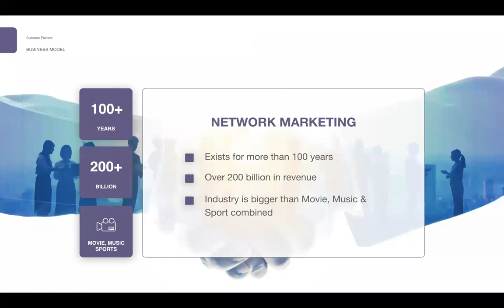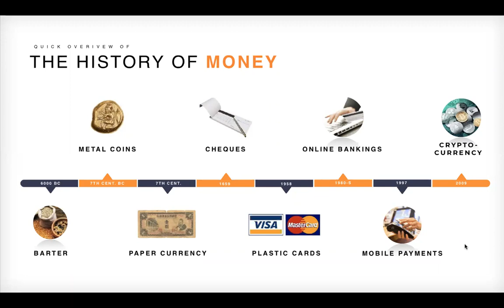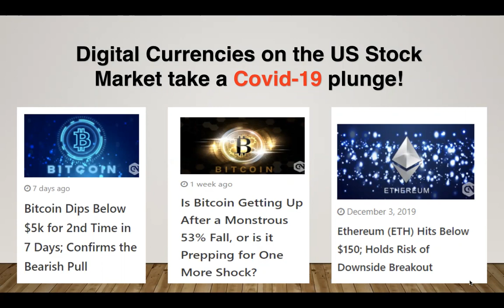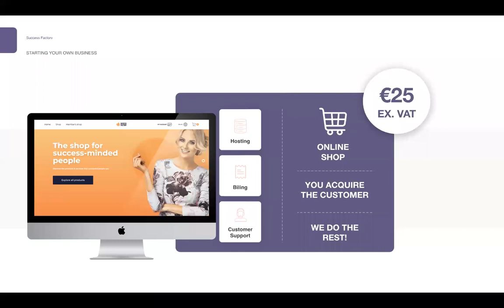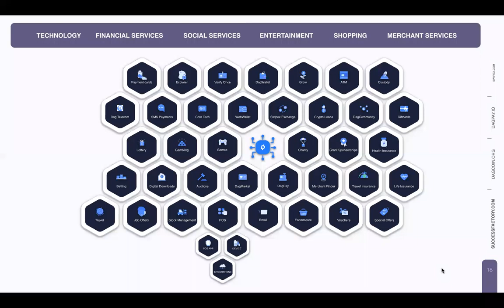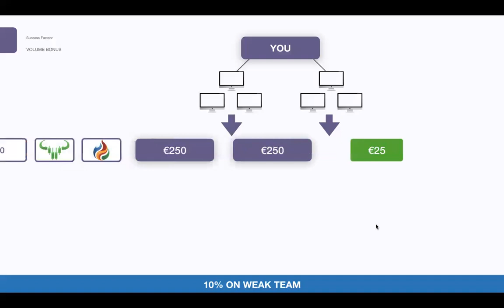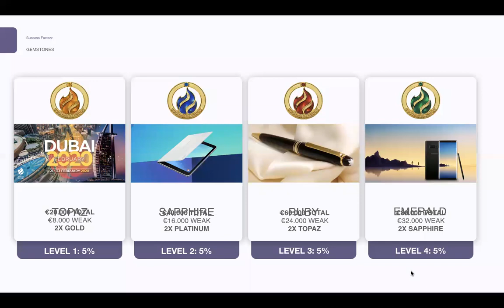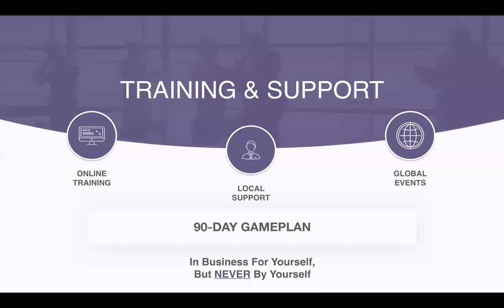Breakfast with Wendy. H. Lewis Focal point DAGCOIN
On this  recorded Zoom Webinar you will understand the opportunity associated with DAGCOIN and Success Factory.